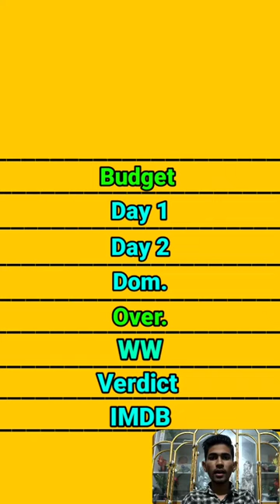Angry Birds vs Angry Birds 2 movie box office collection comparison।।